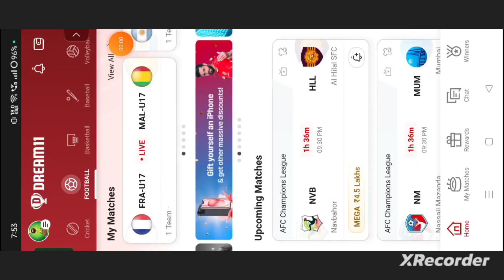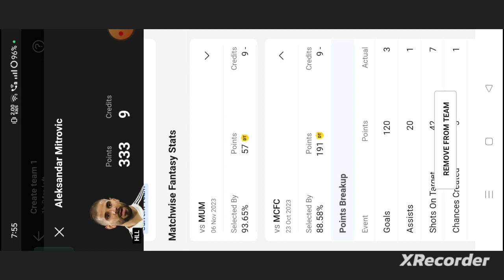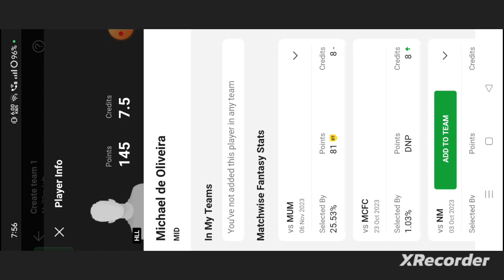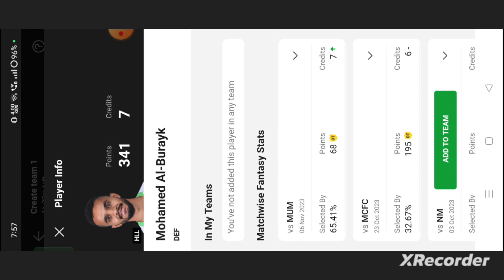NVB vs HLL Football dream11 team | NVB vs HLL Football Dream11 Team prediction win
own risk"

1. This analysis  is based on my

2.Dream11 takes great care to comply with all central and state legislation in India to ensure that  users are fully protected. Every contest on platform is carefully designed to comply with applicable statutes and regulations in India.

Thanks